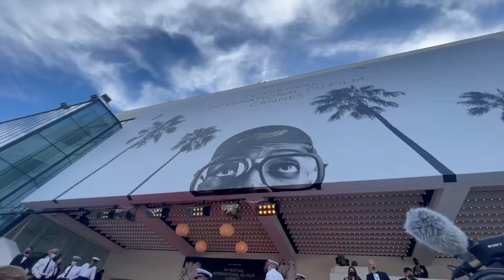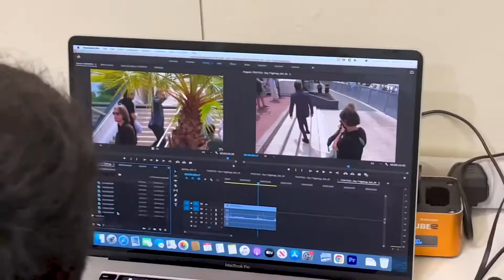Cannes 2021 - Shot on iPhone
Behind the scenes of working at the Cannes Film Festival/Red carpet this year with a great bunch of people.